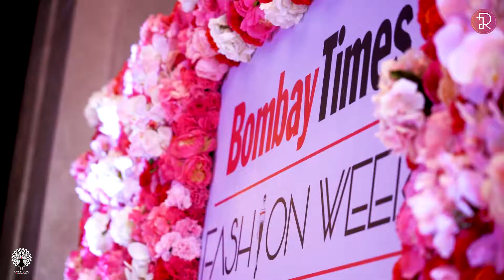RAR Studio at the Bombay Times Fashion Week